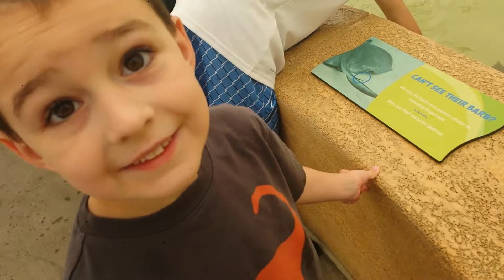Stingray Splash 7.14.2014